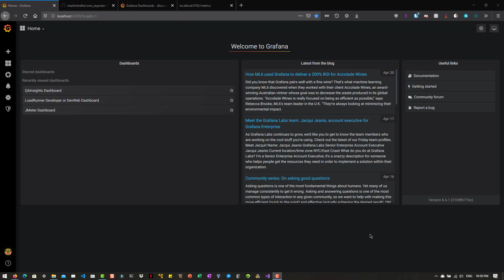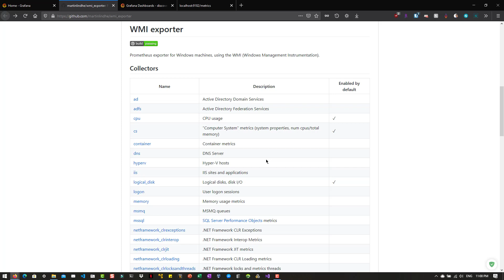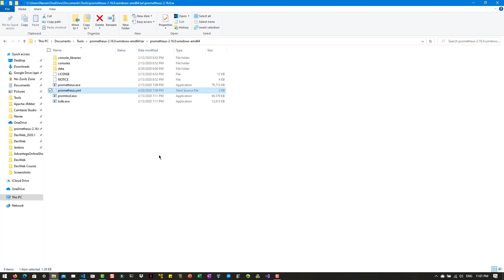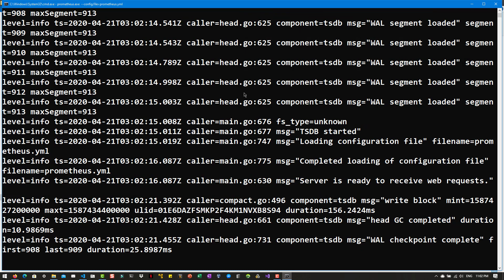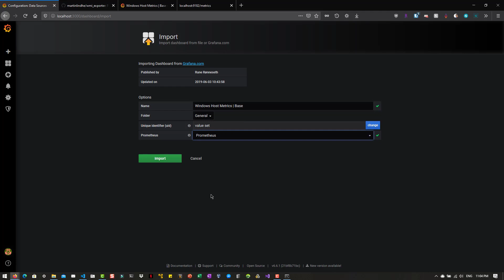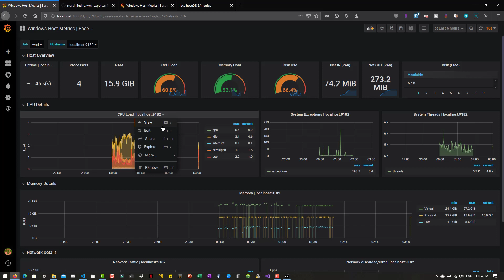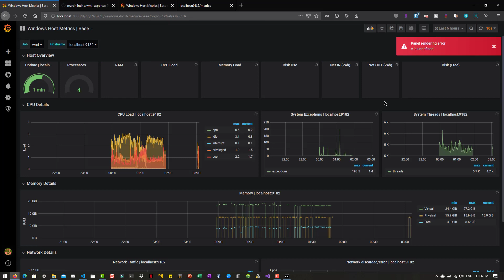Apache JMeter, Grafana, Prometheus, and WMI Integration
This video talks about the integration of JMeter, Grafana, Prometheus, and WMI Exporter.

➡️ My first Udemy course entitled `Performance Testing using DevWeb` has been published.